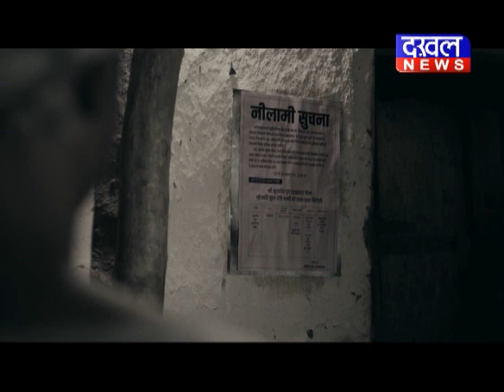भोपाल - कमलनाथ पर शिवराज सिंह का तंज कमलनाथ शिवराज अटल_बिहारी_वाजपेयी कविता DAKHAL NEWS//